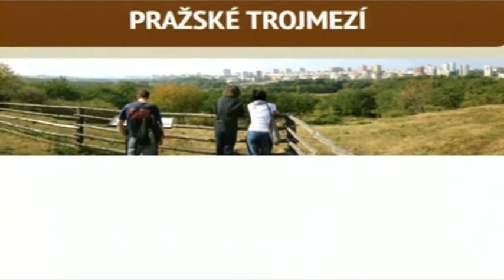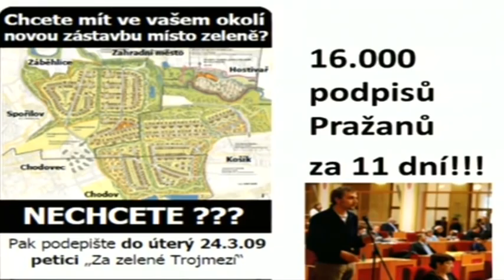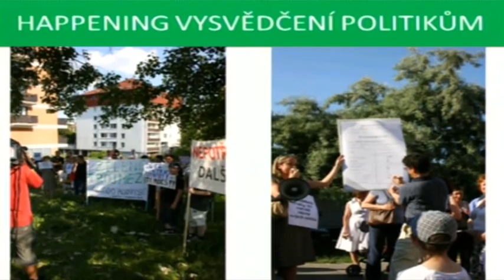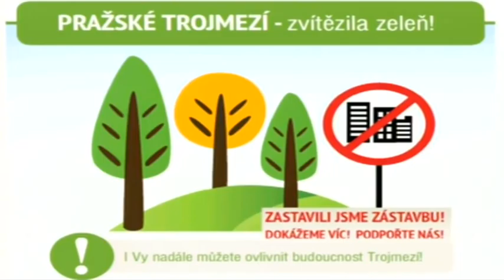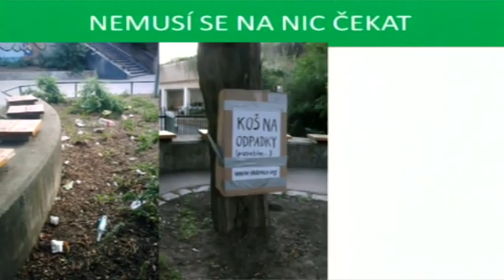TEDxPrague - Renata Chmelová - Z manažerky občanskou aktivistkou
Renata Chmelová
Ředitelka neziskové organizace Arnika

Renata Chmelová zastávala po většinu své profesní kariéry manažerské pozice v oblasti informačních systémů. V roce 2005 založila občanské sdružení za účelem zvrátit špatné politické rozhodnutí o změně územního plánu, které podporovalo spekulanty s pozemky. Následně iniciovala vznik unikátního pražského občanského projektu -- Koalice občanských sdružení Trojmezí, která spolupracovala v dosažení zrušení tohoto politického rozhodnutí. Stala se jeho hlavní představitelkou a tiskovou mluvčí. Trojmezí se stalo jedním z nejžhavějších politických témat před volbami a tak podařilo v roce 2010 zastavit špatné rozhodnutí politiků o zástavbě Trojmezí. Tato zkušenost byla impulsem k zásadní změně v jejím životě. V současné době je ředitelkou významné neziskové organizace chránící životní prostředí a práva občanů na něj.

[ENGLISH]

Renata Chmelová
Director of non-profit organization Arnika

In her professional career was Renata Chmelová most often manager in the field of IT. In 2005 founded citizens association with intention to reverse wrong political decision concerning the local plan, which supported mainly speculators with estates. After that initiated origin of the unique Prague civic project -- Coalition of the citizens associations Trojmezí. Those together cooperated in reaching the cancellation of this political decision and she became its main representative and spokeswoman. Trojmezí became one of the hottest political issues before elections and therefore in 2010 helped to stop wrong decision of politicians concerning the build-up of Trojmezí. This experience initiated radical change in her life. Currently is Renata director of important non-profit organization which is focused on environmental protection and rights of the citizens concerning the environment.